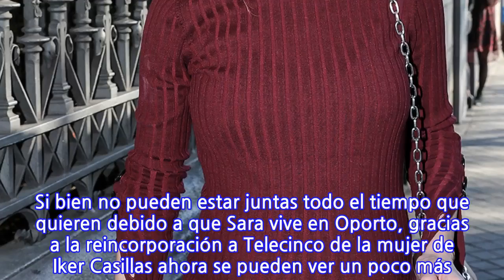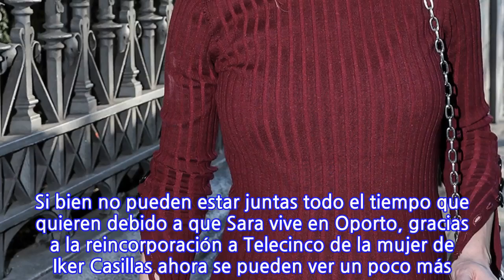A Isabel Jiménez le queda, literalmente, un telediario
Los que vean el telediario de Telecinco han podido ver crecer la tripa de Isabel Jiménez casi a diario puesto que la periodista ha pasado los nueve meses de su embarazo trabajando, aguantando la rutina hasta el último minuto. Sin embargo, eso está a punto de terminar y es que el bebé está a punto de nacer. “Es cuestión de días… la semana que viene”, ha desvelado la de Almería en su último acto, para Samsung, en el que se ha coincidido con famosas como Paula Echevarría o Lucía Rivera.  Isabel, que está a unos días de convertirse en madre, no tiene intención de poner freno, de hecho, tras la cita matutina, tenía que asistir a una reunión de trabajo. “Estoy fenomenal, trabajando, yo sigo al mismo ritmo hasta que me deje”, indicó. Y aunque va a seguir así hasta el último minuto, la presentadora se despide este mismo viernes de su puesto al lado de David Cantero, su compañero de mesa, ya que le queda literalmente un telediario. “Pero ya mañana sí que paro. Mañana termino y es cuestión de días”, aseguró sobre la fecha del parto.  La llegada del pequeño, fruto de su matrimonio con Álex Cruz, con quien lleva casada desde 2009, está preparada desde hace tiempo y es que la pareja está deseando verle la cara. “Estoy muy contenta y muy feliz”, aseguró con una gran sonrisa. Pero no solo ellos. Hace aproximadamente un mes su mejor amiga, Sara Carbonero, le organizó una babyshower a la que se sumaron muchas de sus amigas y en la que, por supuesto, no faltaron ni los globos ni los regalos para Hugo, como se llamará el niño. Si bien no pueden estar juntas todo el tiempo que quieren debido a que Sara vive en Oporto, gracias a la reincorporación a Telecinco de la mujer de Iker Casillas ahora se pueden ver un poco más. “Sara está en Oporto, viene mucho por trabajo y nos vemos mucho”, comentó al respecto. De hecho, están tan unidas que no hace mucho aseguró que son “como hermanas” y que al igual que Carbonero está “como loca” por su maternidad ella quiere a sus hijos “como si fueran mis sobrinos”.